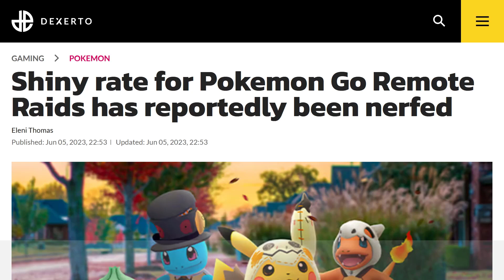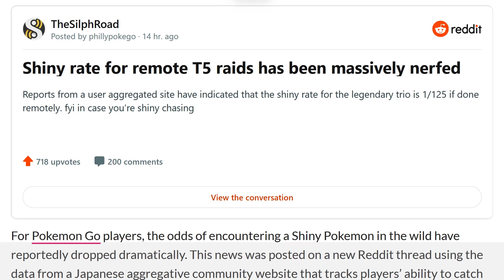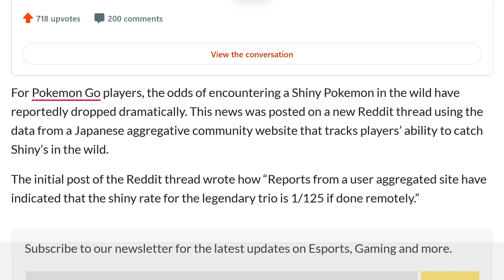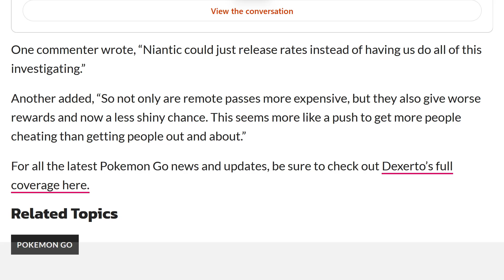Remote Raid Shiny Encounters REDUCED?! Niantic CONTINUES To Screw Over Pokémon GO Players!!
So, it’s now being reported that Shiny Rates in Pokémon GO Remote Raids have been stealthily reduced to around 1/125 odds! Niantic strikes again and ONCE AGAIN f**ks up Remote Raids further while screwing their players over AGAIN!

👉 Original sources used/referenced:
➡️ Shiny rate for Pokemon Go Remote Raids has reportedly been nerfed

This video involves topics such as:
Pokémon
Pokémon go
Pokémon go Niantic
Niantic
Niantic Pokémon go
Hear us Niantic
Michael steranka
Michael steranka response
Michael steranka interview
ZöeTwoDots
ZöeTwoDots Michael steranka
Reaction to interview
Pokémon go director
Pokémon go director Michael steranka
Reaction to Michael steranka interview
Niantic call out
Niantic is out of touch
Niantic hates their players
Niantic is ruining Pokémon go
Niantic ruined Pokémon go
Niantic lacking communication
Gaslighting
Empty promises
Lying
Remote raid pass
Remote raids
Pokémon go remote raids
Pokémon go events
Pokémon go issues
Pokémon go call out
Responding to Niantic
This needs to be said
Pokémon go remote raid nerf
Remote raid update
Remote raid pass nerf
Remote raid pass update
Bad Pokémon go update
Pokémon go bad update
Pokémon go is dying
Pokémon go community
Niantic is killing Pokémon go
Niantic is killing the Pokémon go community
Remote raid
Remote raid nerf
Remote raid Pokémon go
Remote raid pass Pokémon go
Remote raid changes
Pogo
Pokémon go raid
Niantic Pokémon go
Remote raid pass limit
Pokémon go remote raid pass
Pokémon go remote raid
Pokémon go remote raid pass limit
Pokémon go remote raid pass changes
Pokémon go raids
Pokémon go legendary raid
Pokémon updates
Pokémon go no more remote raids
Pokémon go nerfed remote raids
Pokémon go remote raid changes
Niantic needs to hear this
Pokémon go boycott
Pokémon go petition
Pokémon go players quitting game
Pokémon go players quitting
players are quitting Pokémon go
Niantic blocking criticisms
Niantic blocking fans
Niantic blocking Pokémon go players
Niantic responds
Niantic response
Niantic responds to Pokémon go
Niantic responds to Pokémon go players
Niantic’s horrible response
Niantic responds horribly to Pokémon go players
Niantic responds horribly to criticisms
Niantic responds horribly to Pokémon go
Niantic responds horribly to hearusniantic
Niantic addresses
Niantic addresses remote raid pass controversy
Michael steranka harassed
shadow Pokémon
shadow mewtwo
shadow Pokémon raids
shadow raids
shadow mewtwo raids
Remote raiders excluded
Pokémon go players excluded
Rural Pokémon go players
Pokémon GO buffs
Pokémon GO buffs remote raids
Niantic buffs Pokémon GO remote raids
Pokémon go accessibility
Pokémon go needs accessibility
Pokémon go accessibility options